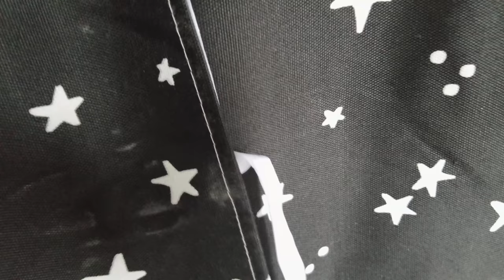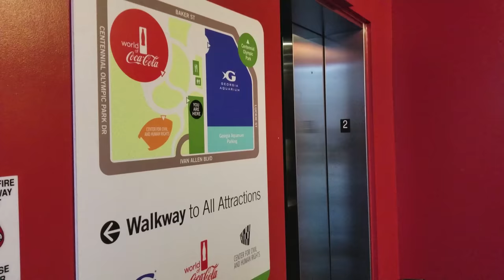VISITING THE AQUARIUM | BLACK FAMILY ATL | DADDY VLOG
Great Day Mj enjoyed the aquarium so much that it made me smile from ear to ear - They have a sting ray that is almost as big as a whale shark.